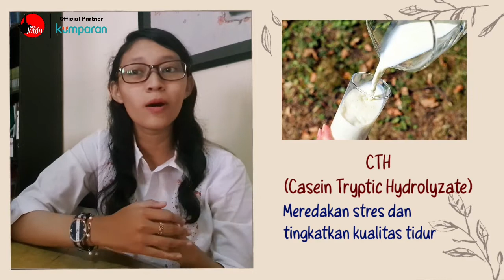SUSU HANGAT Bikin Ngantuk??? Kok Bisa?!?!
Hai Sobat Tugu!

Kamu mungkin pernah denger info kalau susu hangat bisa bikin tidurmu lebih nyenyak atau bikin kamu ngantuk. Bener nggak sih?